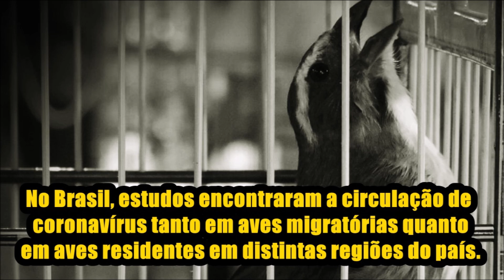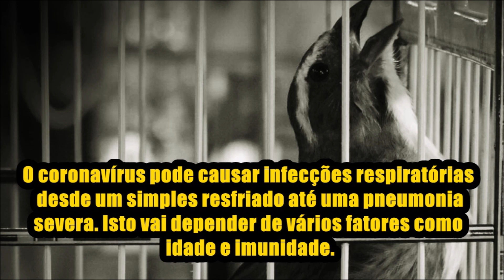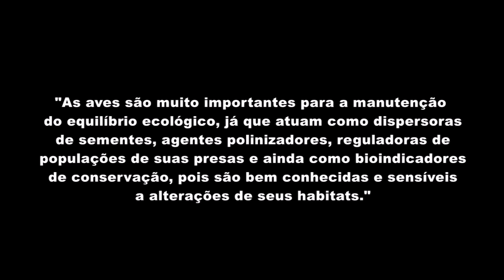🔴 TRINCA-FERRO PEGA CORONAVÍRUS?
Aves BraZil é especializado em áudios de vocalizações do Trinca-Ferro (Pixarro).

Imagem de Gerd Altmann por Pixabay.